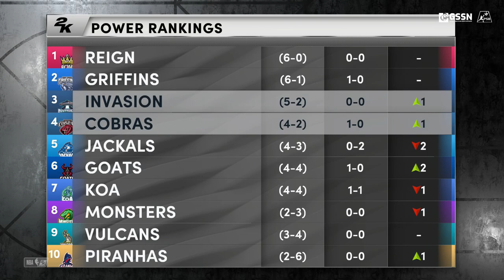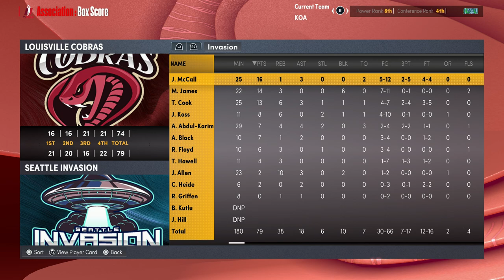Premier Simulation Basketball - Louisville Cobras at Seattle Invasion